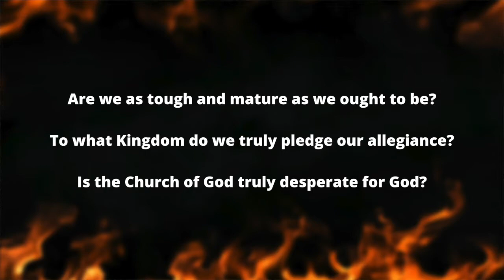Letter to the Church: Pt 2